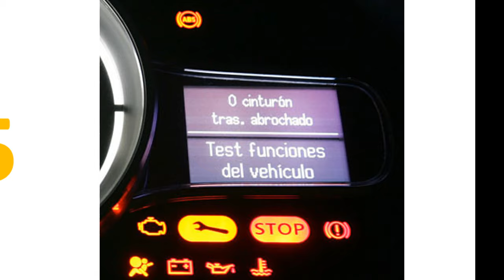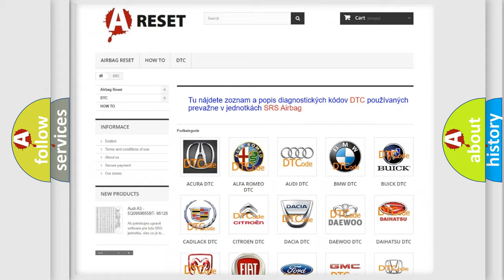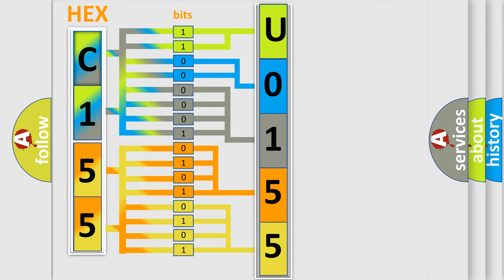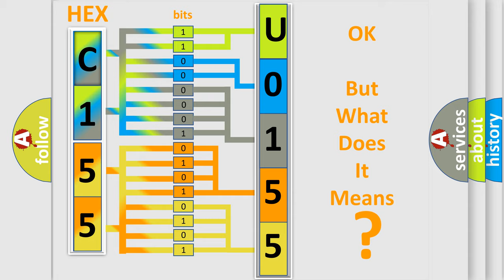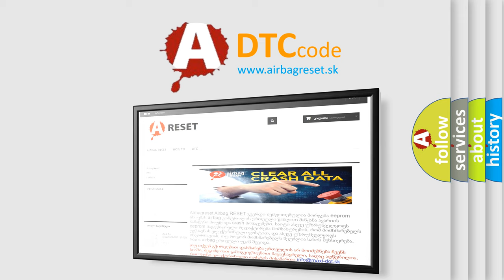DTC Lincoln U0155-00 Short Explanation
Contents:
0:21 Basic DTC analysis according to OBD2 protocol standard.
1:48 Insight into programming
2:58 A diagnostically understandable description of the Diagnostic Trouble Code
3:05 Basic error definition

Make:
Lincoln
Code:
U0155 00
Definition:
Throttle angle or Torque signal circuit high
Description:
SLABS HDC link short circuit to battery voltage
Failure Type: